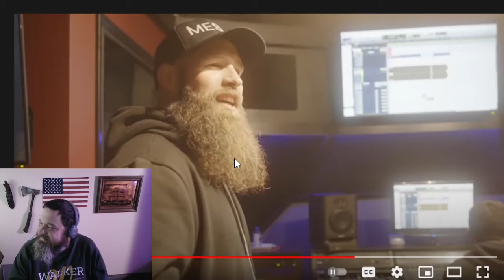MESUS Run the Block Reaction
Hey Crew, Little brother killed it
Direct Consultations available on Minnect